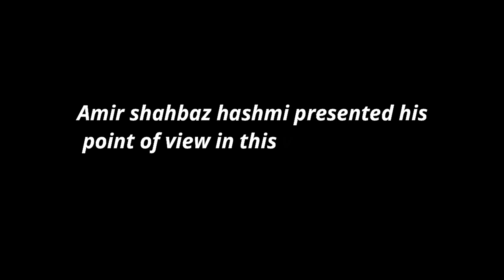pakistan imf deal 2023 has urged governemnt for imf bailout | imf pakistan news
yours queries,
imf pakistan deal
pakistan imf bailout package
imf pakistan news
imf pakistan loan
imf pakistan
pakistan imf deal update
pakistan imf deal 2023
pakistan imf latest news
imf pakistan agreement
pakistan imf deal latest
imf staff level agreement pakistan
pak imf bailout
pakistan inflation
pakistan economic crisis explained
pakistan economic collapse
pakistan from its worst economic collapse
pak china economic corridor
video descrption
In recent news, the Pakistan government has found itself in a dire financial situation, resulting in the urgent need for an IMF bailout. It seems that the country's economy is in a state of distress, and the IMF deal for 2023 is of utmost importance.

As the negotiations with the International Monetary Fund continue, the government is under increasing pressure to secure a deal that will provide much-needed financial support. The IMF bailout would help stabilize the economy and prevent further economic collapse.

The urgency for this bailout is evident, as Pakistan grapples with a debt crisis and a widening current account deficit. The situation is further exacerbated by rising inflation, depleting foreign exchange reserves, and a declining rupee value.

Discussions between Pakistani officials and the IMF have been ongoing in an effort to establish the terms of the bailout. The government recognizes the need for economic reforms and has committed to implementing them, including measures to enhance revenue generation and reduce expenditures.

The impact of this crisis is felt by ordinary citizens who are facing job losses, price hikes, and a general decline in living standards. The urgency to secure the IMF bailout is not only necessary for the government but also crucial to alleviate the suffering of the people.

While the exact details of the bailout deal are yet to be finalized, it is expected that it will include a significant amount of financial assistance from the IMF. This assistance will help Pakistan meet its immediate financial obligations and provide a lifeline for the struggling economy.

As we await the imminent deal between Pakistan and the IMF, it is important to stay informed about the latest news surrounding this critical situation.